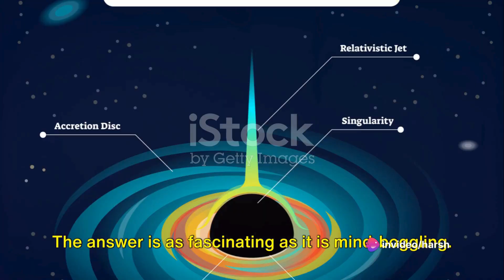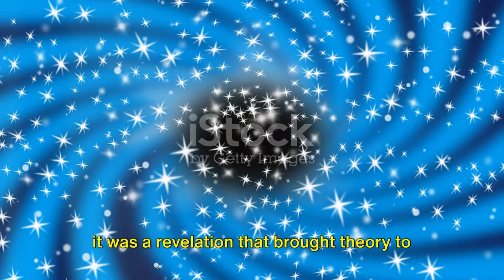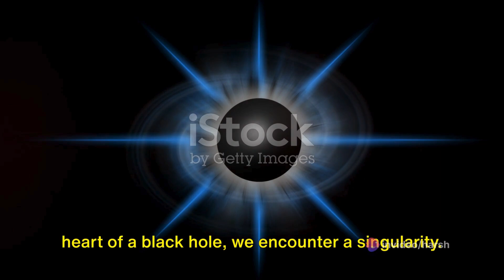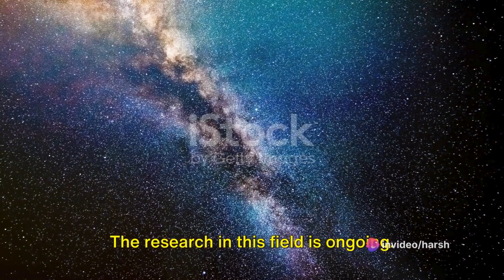Black Holes Explained: From Theory to Mind-Bending Reality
Join us on a mind-bending journey into the depths of space as we unravel the mysteries of black holes! In this captivating video, we use stunning 3D animations and graphics to explain the complex concept of black holes in a way that is easy to understand and visually captivating.

From their formation to mind-blowing gravitational forces, we delve into the fascinating world of black holes and the mind-boggling phenomena that surround them. Whether you're a space enthusiast or simply curious about the mysteries of the universe, this video is a must-watch!

Prepare to be astounded as we explore the science behind black holes, their effects on time and space, and the mind-bending theories that have captivated scientists for decades. By the end, you'll have a newfound appreciation for the awe-inspiring power and beauty of these enigmatic cosmic entities.

So sit back, relax, and embark on this unforgettable cosmic adventure with us! Together, let's spread the knowledge and fascination for the wonders of the universe!

black holes
black holes explained
explained black holes
how black holes form
black hole
string theory explained
string theory
mysteries of the universe black holes
the bizarre nature of black holes explained by brian greene
brian greene black holes
brian greene bizarre black holes
eli5 black holes

OUTLINE:

00:00:00 The Enigma of the Universe
00:00:31 A Leap Back in Time
00:01:43 The First Black Hole
00:03:03 The Nature of Black Holes
00:04:42 Summary and Sign Off